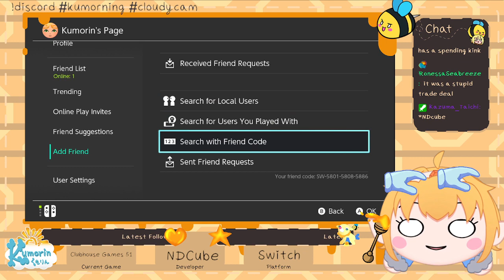Bees Assemble, It's time to Mount Wario! | Mario Kart 8 + Clubhouse Games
I wanna game with Tai!
Which Tai? Why not both? I'm bringing in both @TairiVT  and @kazuma_taichi to play some Mario Kart with me. You get to watch us rage against each other and also have some fun chats with each other between rounds. People say that games like Mario Kart end friendships, but our hatred makes our friendship stronger~

Eventually @YuariChVODS joins us in chat, and about halfway through we swap over to Clubhouse Games, and by we I mean just Tairi and I, as Kazuma-san still doesn't have the game (but they said it's okay). It''s a super fun time!

Originally streamed to twitch on 13 April 2022